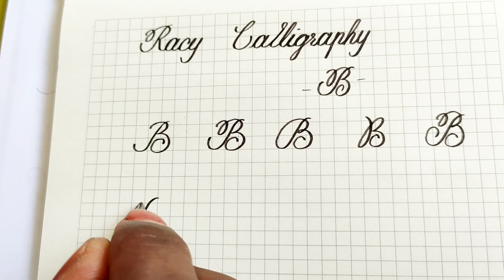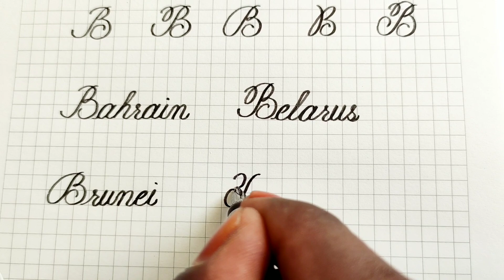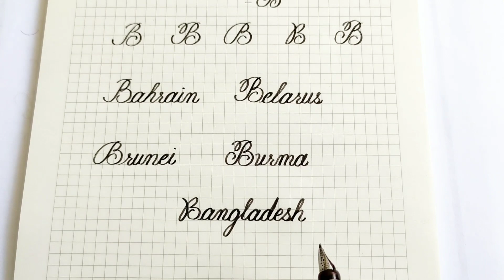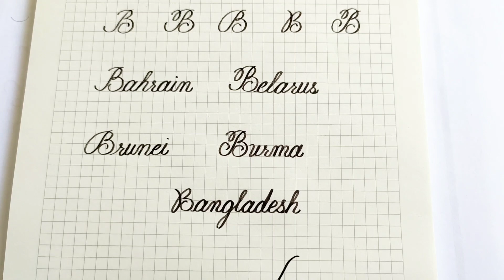How to write different types of Alphabet " B"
Complete 7 days course available in the following link